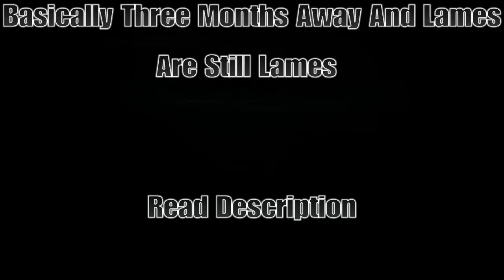R.I.P Kritix Aka Demolisher (EXIT/WEUP)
So demolisher is member of EXIT which I'm very friendly with. They are a crew that I respect and cool, however with that being said I was have a friendly 1v1 with a friend and I saw him join but didn't pay him no mind due to the fact I have no issues with him but being a backstabbing loser of which he did lol is just sad especially with imaginary scores but since it's like that I guess we can too. Now to YourBestDaddy- who is not me but a random with access to my YT. But there's more coming for him and for EXIT/WEUP is still my friends but no intentions in anyway towards y'all but just him. Despite me barely playing however I'm still on kik so msg me on psn for it. 👌🏼💪🏼✈️

Spawn Keks-1,000